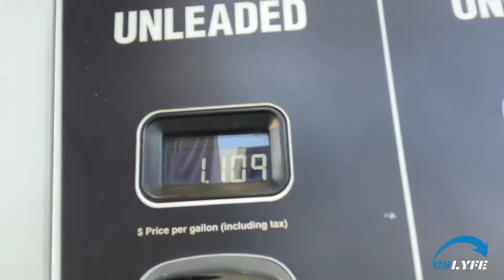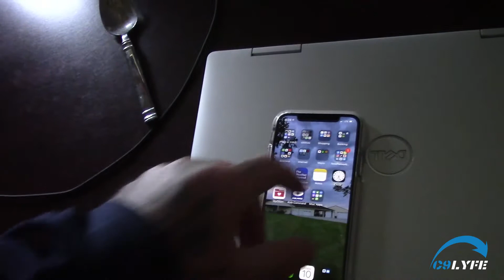C9LYFE Weekly ~012 | Change Your Perspective Of Happiness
Nothing in this world matter more than happiness. Make sure you understand that happiness is the king when it comes to changing your life. A foundation built of happiness will allow you to accomplish an unlimited amount of potential. Don't underestimate how powerful it is. Constantly changing your life based on your happiness deep in your heart should always be your guiding light!